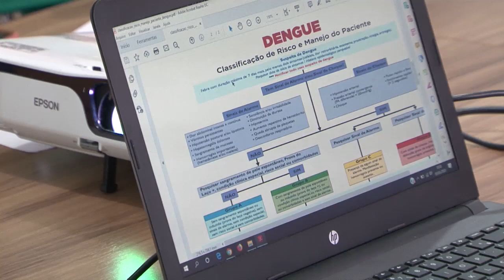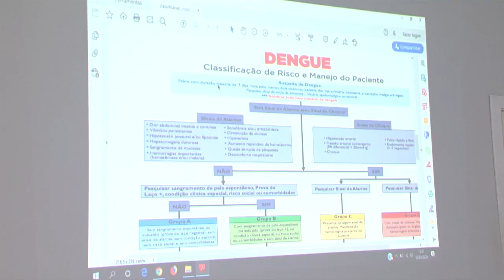REUNIÃO DISCUTE CRONOGRAMA DE COMBATE À DENGUE